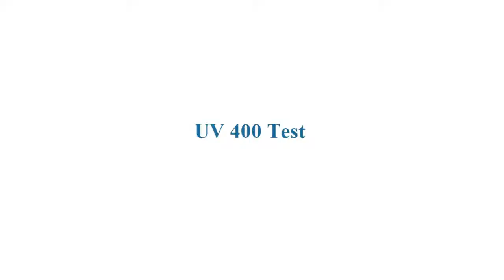Comaxsun Cycling Protection Goggles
Shop the Comaxsun Cycling Protection Goggles from our store today. With popular store picks such as Comaxsun Cycling Protection Goggles, we’re offering you a chance to save US $40.00 on this in-demand item.

MORE ABOUT COMAXSUN CYCLING PROTECTION GOGGLES
Lenses Optical Attribute: Polarized
Lenses Material: Polycarbonate
Gender: Unisex
Frame Material: Acetate
Sounds like a tempting offer, right? Therefore, ADD TO CART the desired variation of the Comaxsun Cycling Protection Goggles and enjoy your purchase!